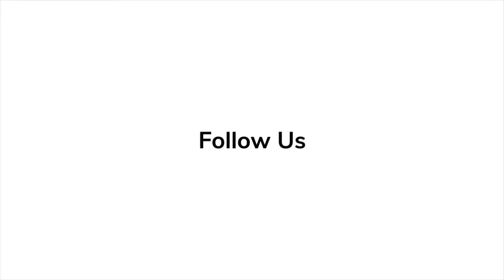Tom Burke Spills Secrets on 'Furiosa: A Mad Max Saga' In Depth Scoop Interview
The Hollywood Insider is the first and only media network to fully ban gossip and scandal. Our mission is: The Hollywood Insider focuses on substance and meaningful entertainment, while staying against gossip and scandal, by combining entertainment, philanthropy and education.